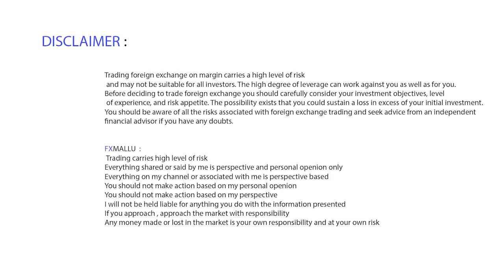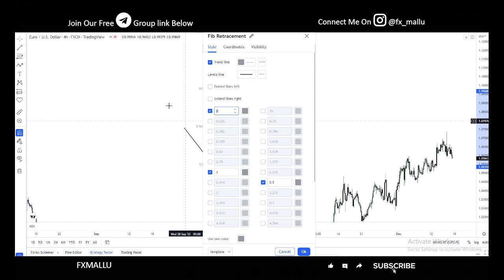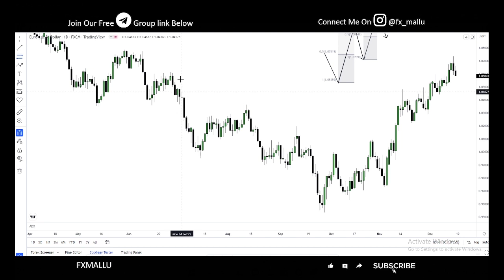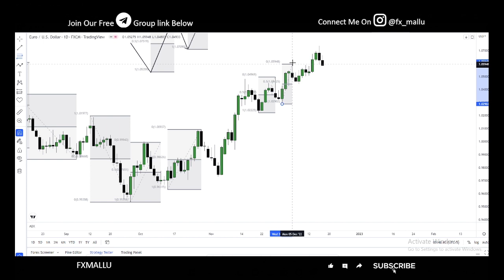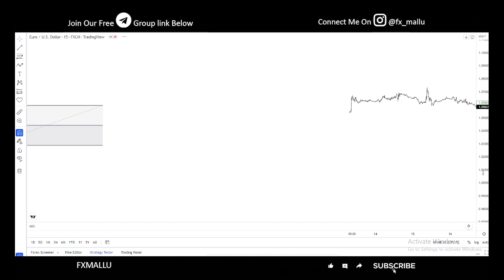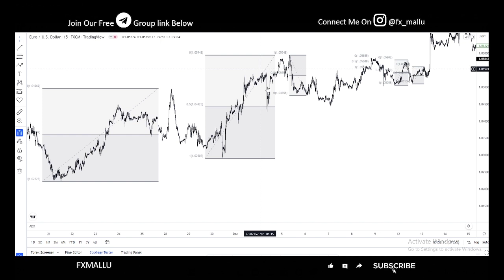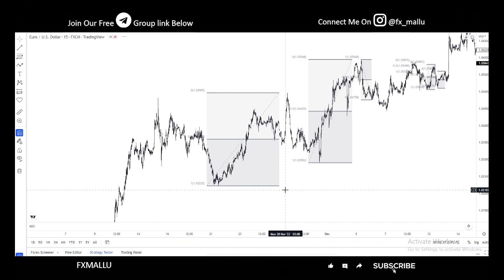Smart Money Concept (ICT) / Forex Mentorship മലയാളം -04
ict in malayalam
order block in malayalam
read price action
how to read price action
time to trade
best time to trade
advance price action course